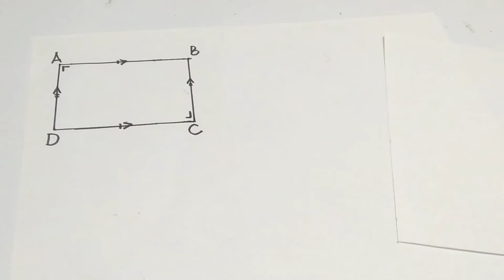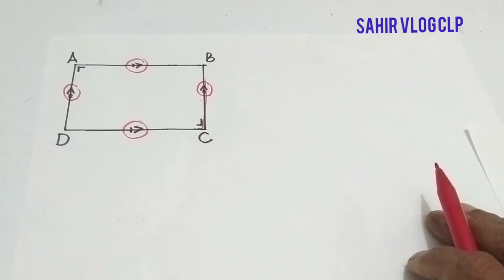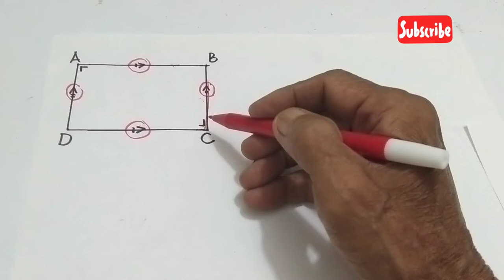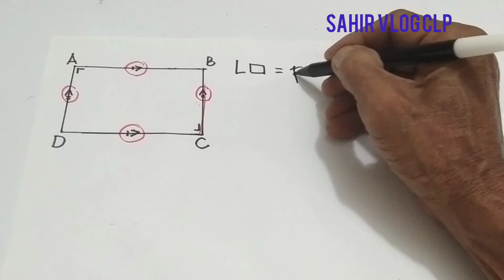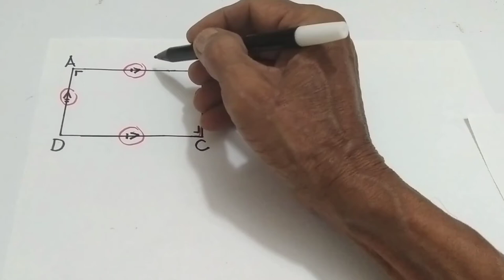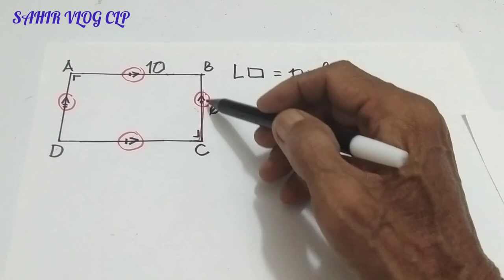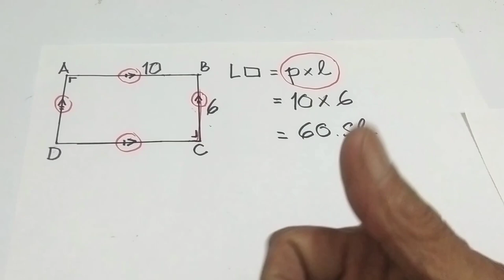LUAS PERSEGI PANJANG || mencari luas persegi panjang yang panjang sisinya diketahui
LUAS PERSEGI PANJANG || area of rectangle, adalah bangun geometri yang banyak digunakan, untuk mencari LUAS PERSEGI PANJANG dengan cara mengalikan panjang dengan lebar, satuan yang digunakan untuk luas persegi panjang adalah persegi.

Terima kasih sudah menonton video LUAS PERSEGI PANJANG, saya sahirvlogclp mengucapkan banyak-banyak terima kasih kepada semua yang menonton video LUAS PERSEGI PANJANG ini, saya mendoakan semoga anda semu diberikan rezeki yang limpah dari Allah SWT, diberikan kesehatan yang sempurna dan dimudahkan segala urusannya anda, mohon terus dukungannya karena saya sadar bahwa saya bukan apapa dan bukan siapa-siapa tanpa anda semua, tonton video LUAS PERSEGI PANJANG ini sampai tuntas ..terima kasih..🙏

saya bangga dapat membagikan sedikit ilmu ini untuk anda semua, bukan bermaksud untuk menyombongkan diri tetapi tergerak untuk berbagi ilmu saja, semoga anak-anak kita menjadi anak-anak yang cerdas dan bagi kita orang tua dapat membimbing putra-putri kita untuk belajar matematika lebih baik lagi terima kasih atas dukungannya..🙏